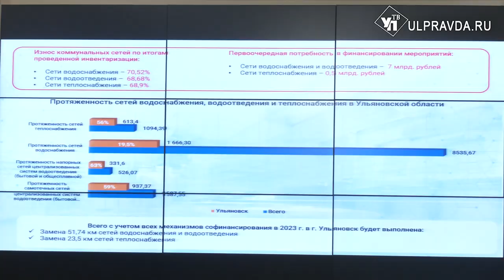1,5 млрд на ЖКХ, улица в честь героя. О чём говорили на штабе по комплексному развитию региона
В правительстве Ульяновской области прошло заседание штаба по комплексному развитию региона.